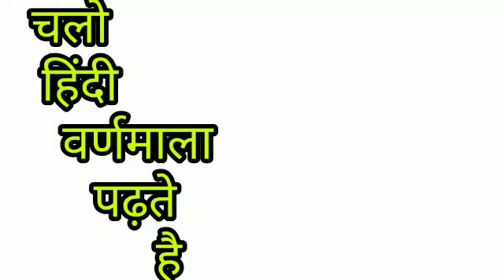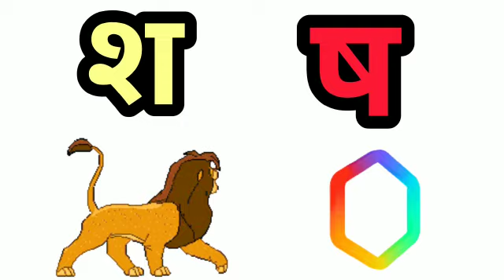हिन्दी वर्णमाला | hindi varnmala | हिन्दी ज्ञान | क से कबूतर | ख से खरगोश | ग से गमला